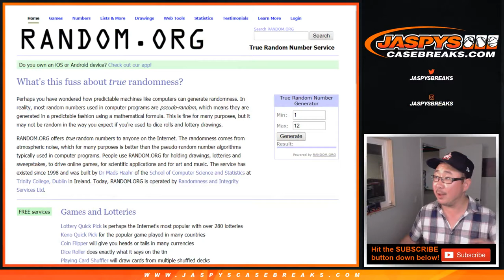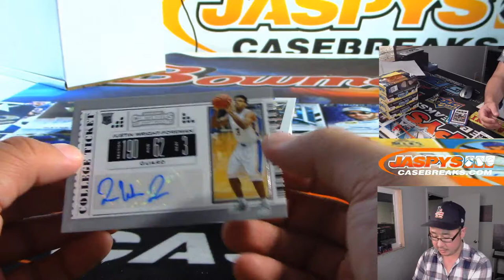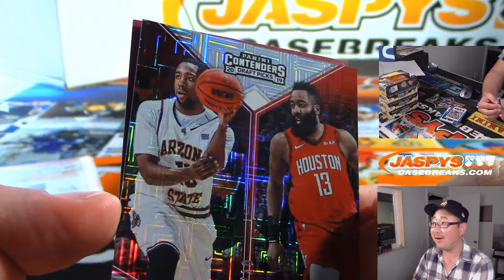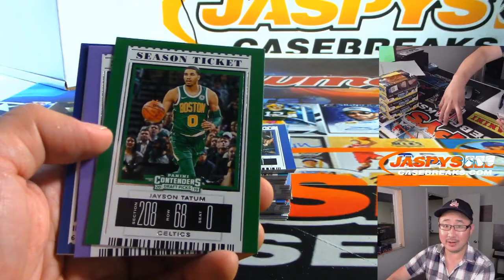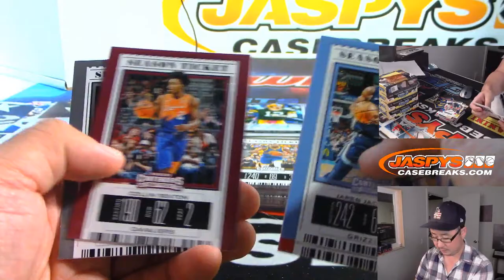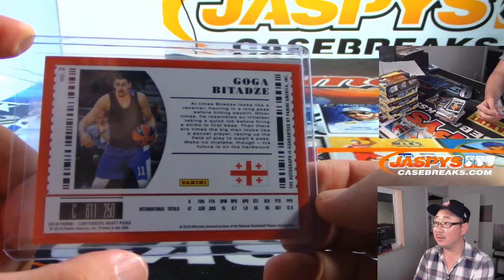W, 09/11/19 || 1Box PERSONAL (Adam H) || 2019-20 Panini CONTENDERS DRAFT PICKS Basketball (NBA)